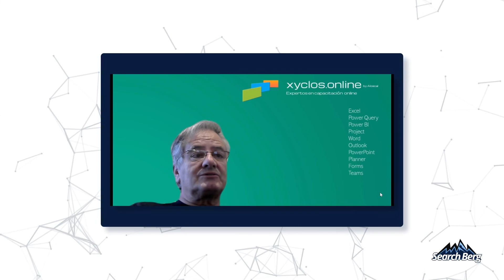Client Review - Xyclos Online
SEO Services Review - Xyclos

✅ Fast results

A review of Search Berg's digital marketing and search engine optimization services.

Alongside a solid SEO strategy, we pride ourselves on having the best customer support in the industry.

Client satisfaction, guaranteed.

REQUEST A FREE SEO AUDIT